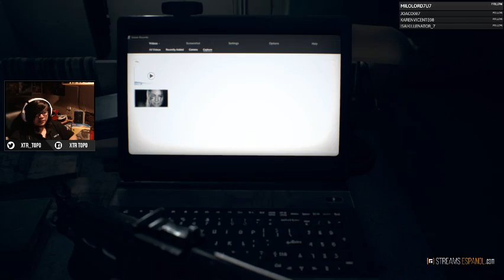Resident Evil 7 | EP. 5 | TopoTV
DESCUBRE MÁS DE GAME BACKLOG 🕹️